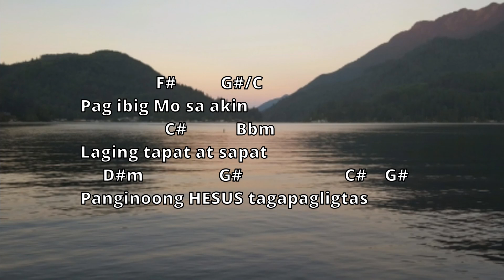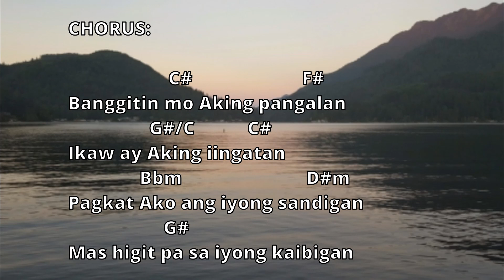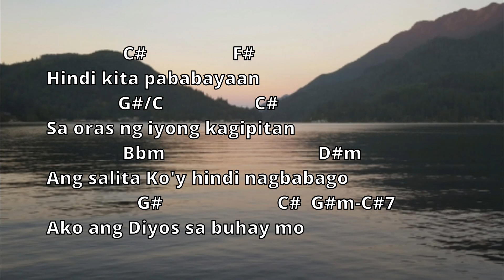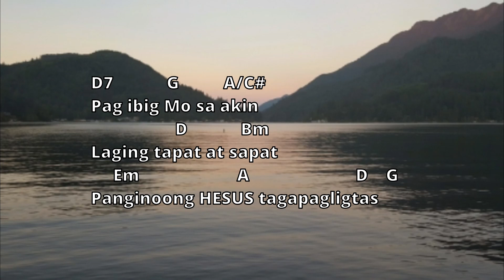AKING HESUS Lyrics & Chords - Edu Cortez